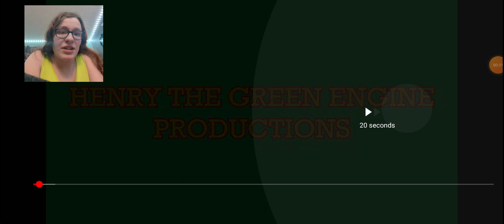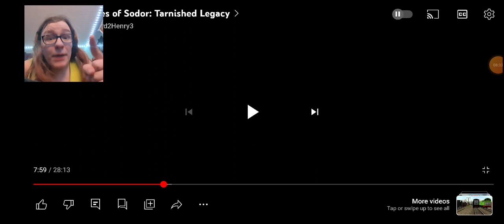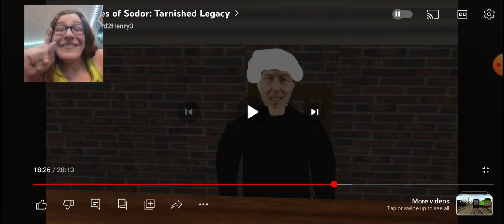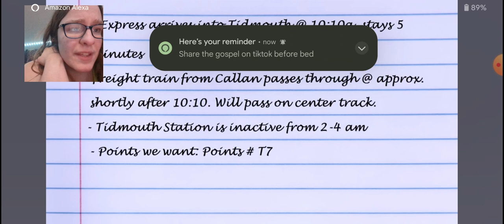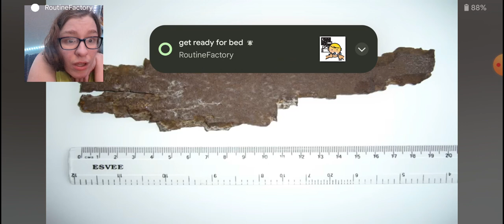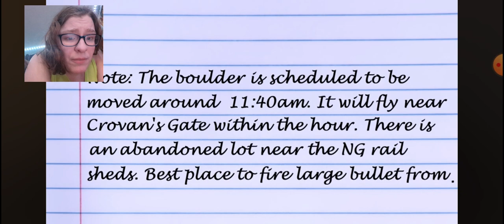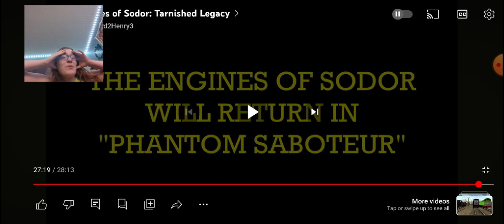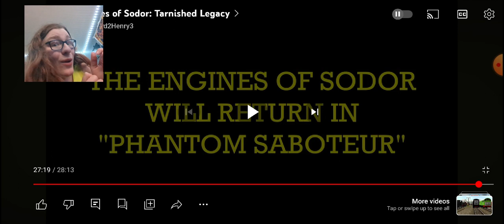reacting to Thomas and Friends tarnished legacy